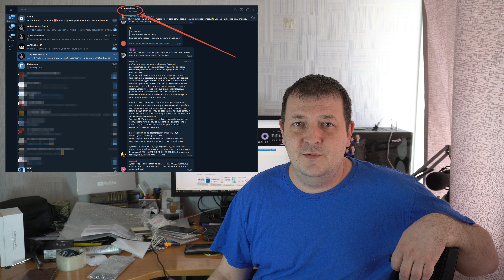Не работает программатор Sigma в России. Решение.